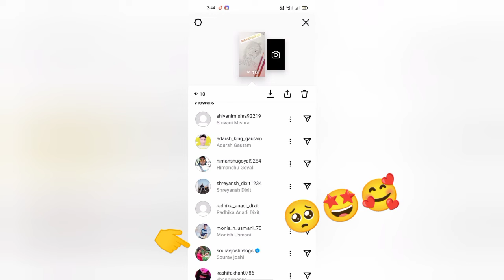SouravJoshiVlogs see My story